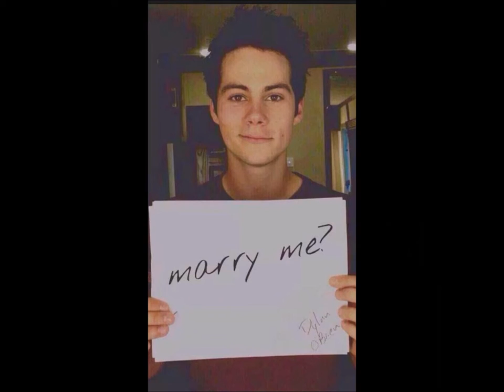Love Me Like You Do ~ Ellie Goulding (Dylan Pictures)